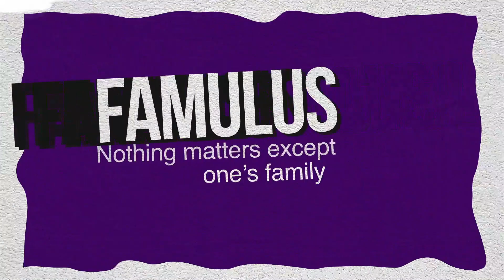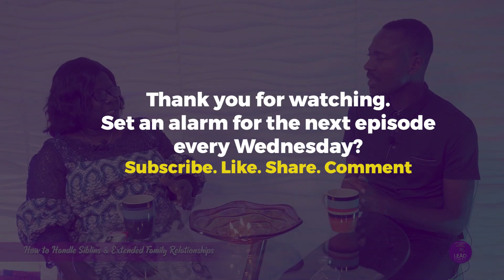Challenges of being a mother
In this video, we tackle the challenges faced by mothers on a daily basis and share relatable stories and experiences that will leave you nodding your head in solidarity.